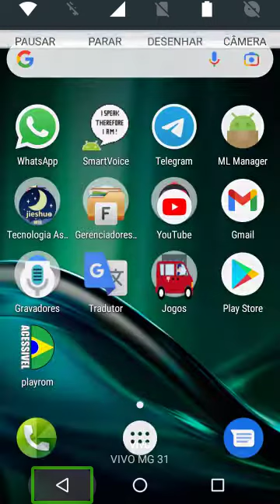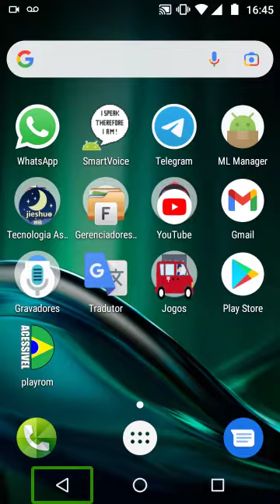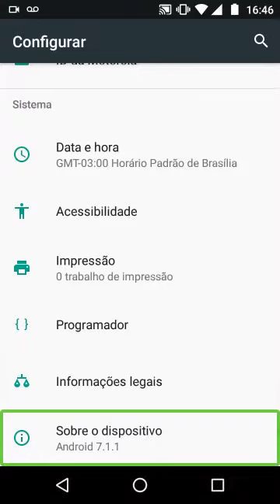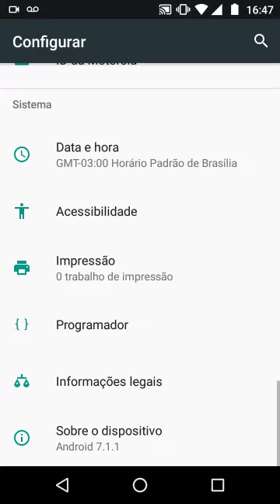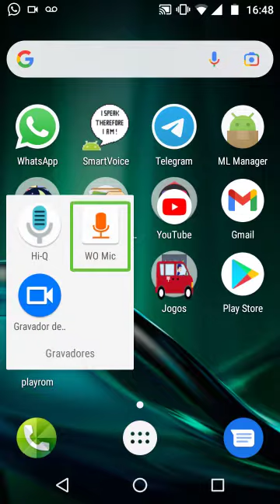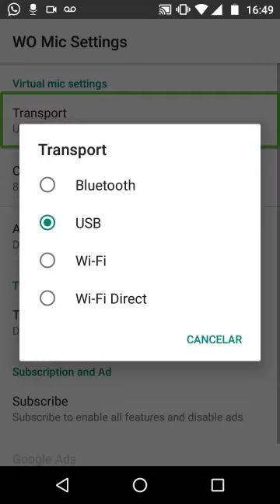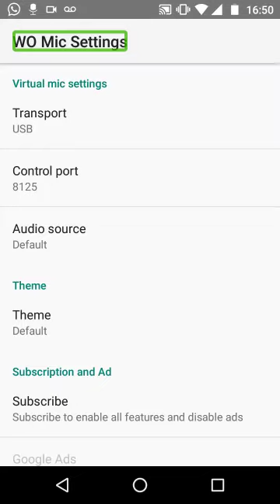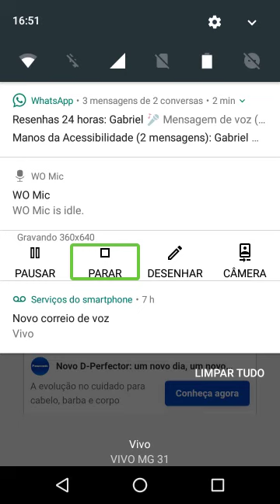01 fazendo alguns ajustes no celular para utilizar como microfone para computador ou notebook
Link para download do aplicativo para android direto da Google Play

Link para download do programa para Windows